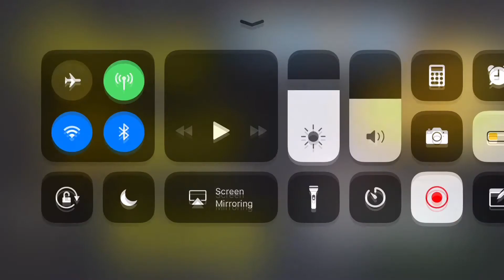SO CLOSE TO ZEKE | Madden Mobile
Yo what is going on guys in today’s video we go ahead and start a new series and it is going to get us a new 90 overall Tom Brady, and all we have to do is play the season mode! I can’t wait to make more videos on this in the future, and I am so excited to get that Tom Brady.